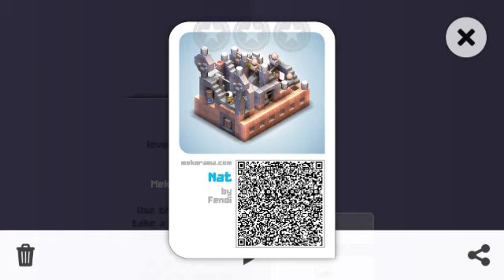Mekorama - Nat by Fendi